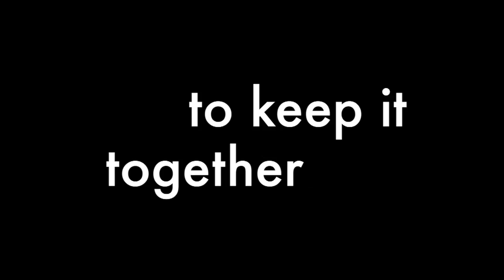Saving The King Trailer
Claudia's Christmas is about to take a turn she never saw coming. And she will need all her wits to figure out how to save her fiance, Uche within an hour with nothing but Christmas Carols for clues. Story by Tunde Leye and adapted for film by Ifeanyi Barbara Chidi. Director is Imoh Umoren. It stars Deyemi Okanlawon, Shawn Faqua, Sika Osei and Seun Ajayi